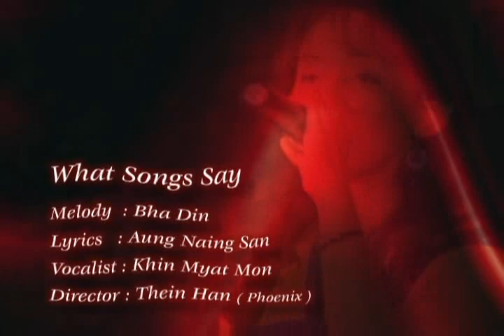08 - What Songs Say - Khin Myat Mon.mp4